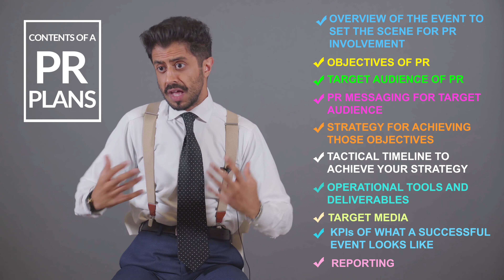EVERYTHING about PR: PUBLIC RELATIONS (PR) PLANS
My favourite verse to quote (actually used it in almost every GeorgetownUniversity essay I ever wrote!) is from Sun Tzu's ArtofWar: "Strategy without tactics is the slowest route to victory. Tactics without strategy is the noise before defeat!"

Public relations is no different to the Art of War in a crowded marketplace. In this video, I share the fundamentals of planning any event, campaign, or activity effectively in communications!

IMPORTANT NOTE: I am Ysa Chandna. This YouTube channel is a 100% personal initiative, and not affiliated with any organization, government, institution, hobby group or club of which I am a member or with which I am associated.